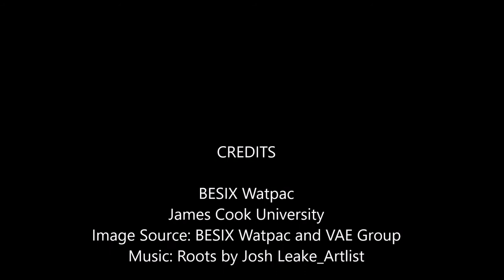JCU Ideas Lab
The Ideas Lab provides a platform for converting JCU’s education and research into innovation, generating jobs and economic growth for the Cairns, and Far North Queensland region.

BESIX Watpac engaged VAE to undertake the mechanical services and Building Management System (BMS) on the project.